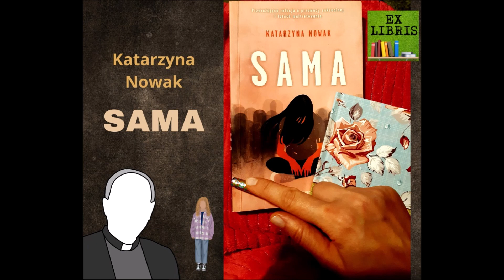SAMA | Katarzyna Nowak | pedofilia w Kościele katolickim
W cyklu "Recenzja Na Szybko" na kanale Ex Libris:
Katarzyna Nowak "Sama".
Pamiętnikowa relacja kobiety skrzywdzonej przez katolickiego księdza, którego winę udało jej się udowodnić sądownie, za co otrzymała aż milion złotych zadośćuczynienia i 800 złotych dożywotniej, comiesięcznej renty od Kościoła. Krzywd psychicznych nic nie jest w stanie Kasi zrekompensować...